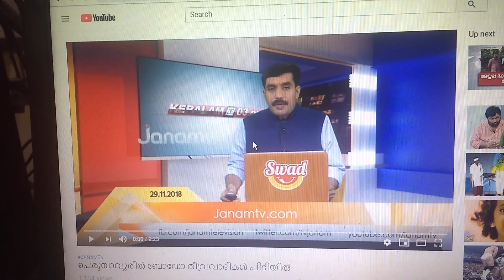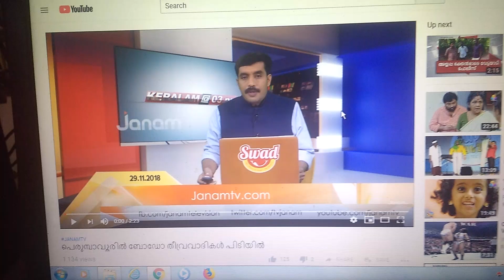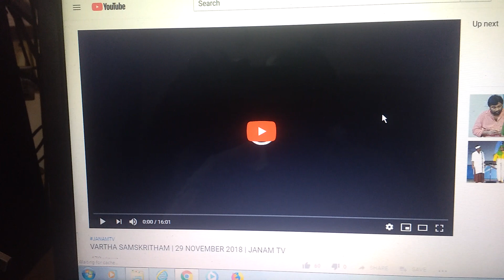ദൈവത്തിന്റെ സ്വന്തം നാടിനു ഒന്നും സംഭവിക്കാതിരിക്കട്ടെ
Let us all work to protect our motherland